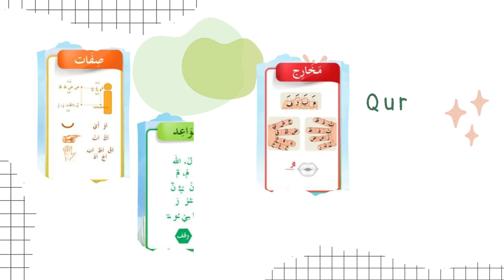Wahdat E Adyaan Ka Tasawwur Fraud Hai By Hazrat Maulana Abdul Qavi Sahab Hyderabad India